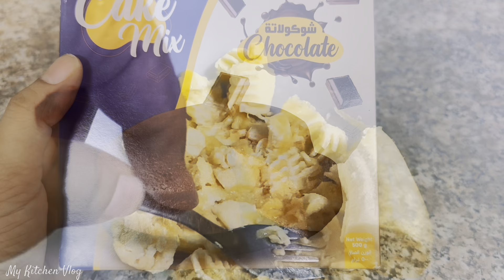With This 3 Ingredients Make a Delicious Tiffin For Your Kids | My Kitchen Vlog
chocolate banana muffins banana muffins chocolate banana muffins recipe moist chocolate banana muffins chocolate banana muffins recipe
Delicious tasty tiffin box kids tiffin soft amazing double chocolate banana muffin baking banana chocolate muffin simple banana chocolate muffin how to make banana chocolate muffin best banana chocolate chips muffin